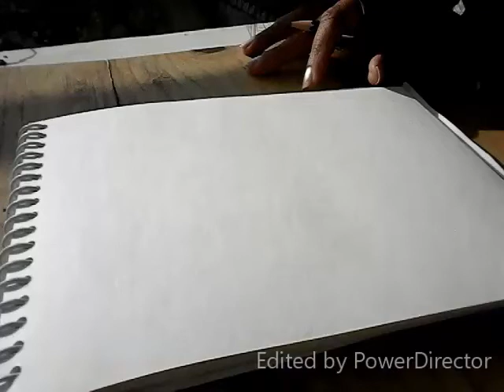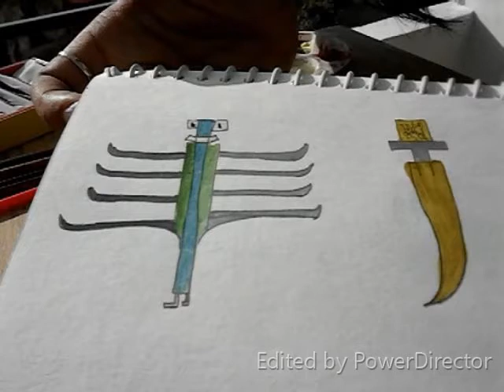TAROT ART I Eight of swords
I draw intuitively and this is interpretation of Eight of swords.

Write to me for a tarot art guidance  - $12,
You will receive:
1) Link to your psychic message artwork will be published on this channel.
2) Psychic message reading / answer to your question, in mail.
3) If you like, I will name the artwork after you.
* You are paying for the psychic message /reading and not the artwork. You will bear no rights on the artwork.